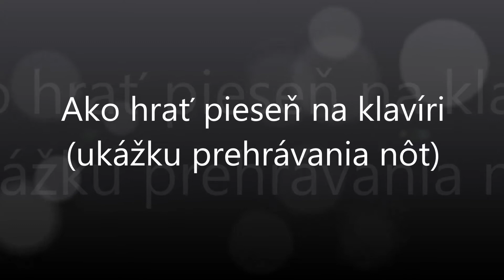Ráňala labĺčka, ráňala | Notissimo.sk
Ako hrať Ráňala labĺčka, ráňala - ukážka prehrávania nôt na portáli Notissimo.sk.